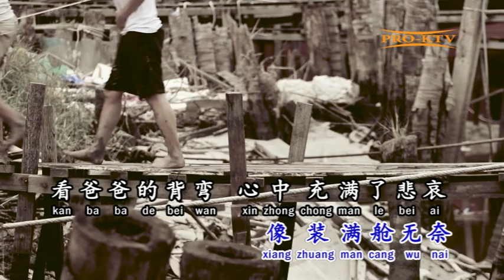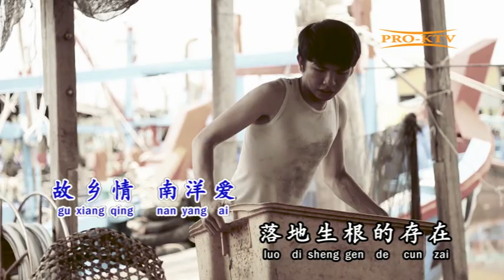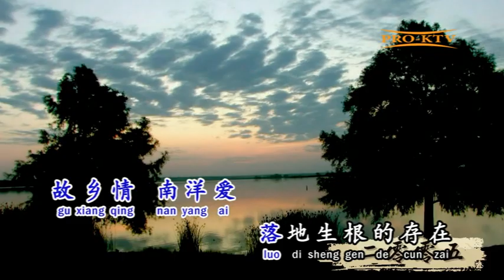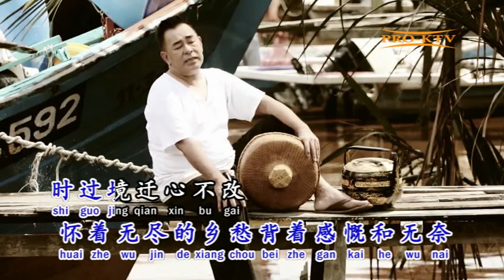【刘汉文】情牵南洋 (创作歌曲）Original Music Video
【刘汉文】全新专辑主题歌 【情牵南洋】词:刘汉文/刘伟强  曲:杨友财